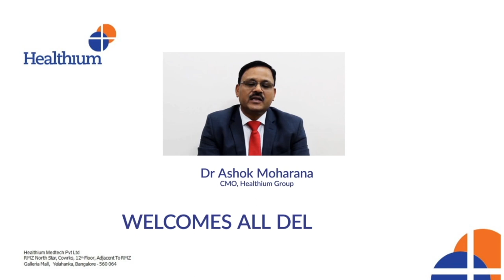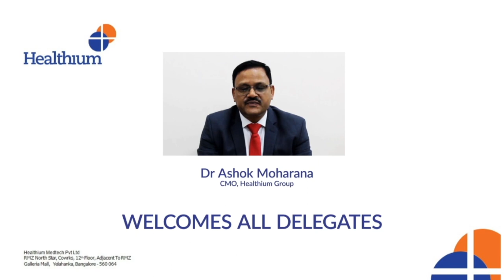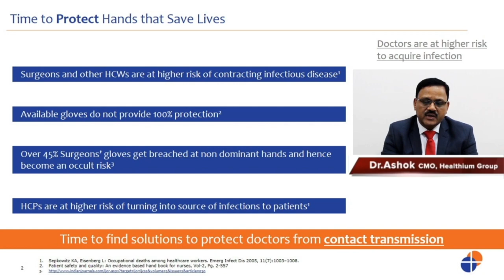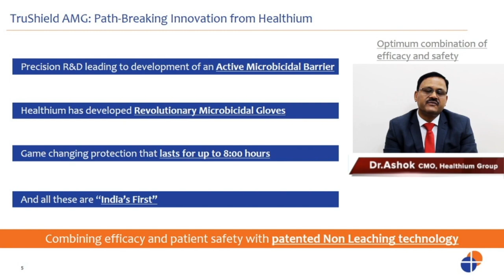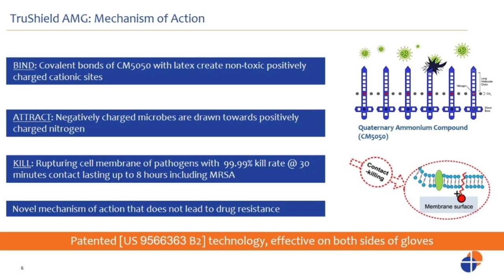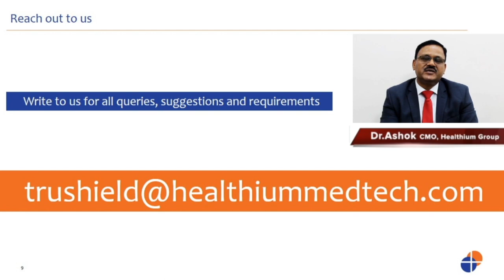TruShield Anti-Microbial Glove - A detailed view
In this recorded live-event, our CEO Anish Bafna and Chief Medical Officer Dr. Ashok Moharana provide a detailed and scientific background about the need + benefits of the TruShield glove.